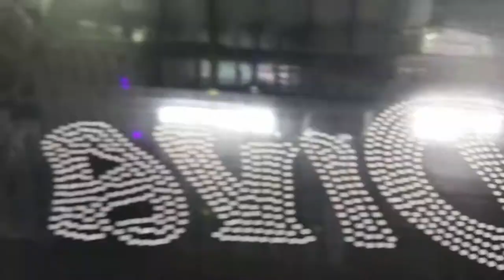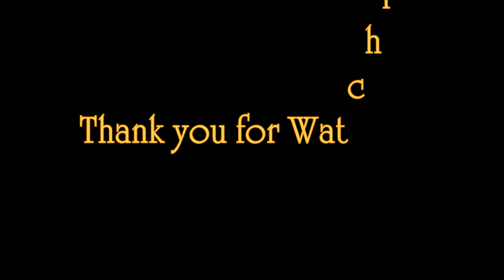Hot Spangle Motif Making Machine - HMC-2H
Hot Spangle Motif Making Machine from Korea.
6 colors per head, from single to multi heads are available.
Mr. Ghassoub kanaan
Technology service centre